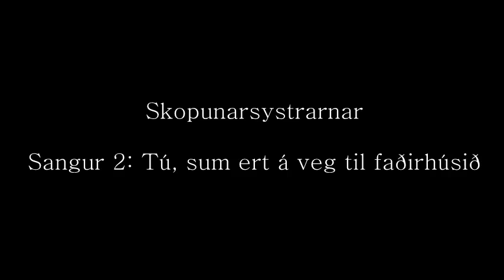Skopunarsystrarnar, 6 sangir.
1. Mannaætt, 2. Tú, sum ert á veg til faðirhúsið, 3. Lívið er undurfult
4. Jesus vit elska, 5. Himna faðir, vit lovprísa Tær,
6. Tey søgdu Jesus deyður var